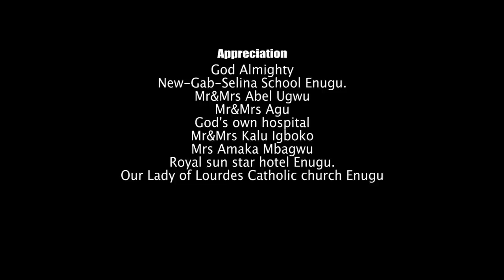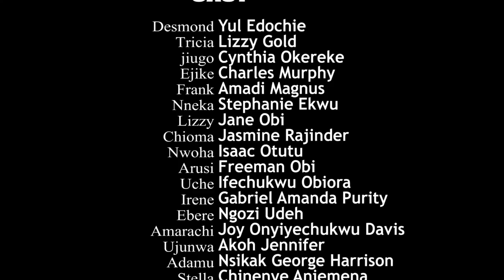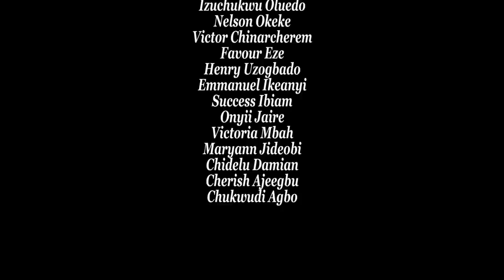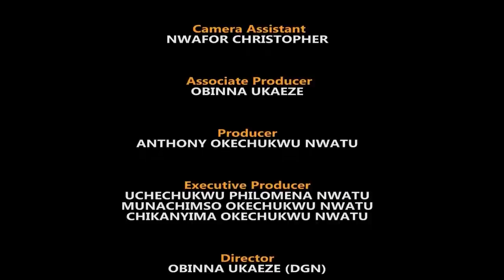The Wicked Father Season 9&10 - New Movie'' Lizzy Gold & Yul Edochie 2021 Latest Nigerian Movie